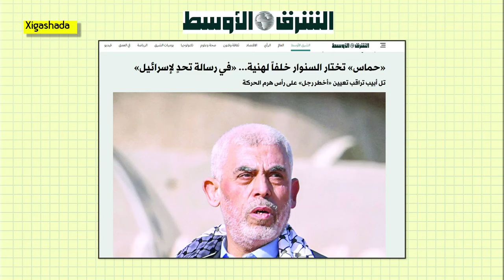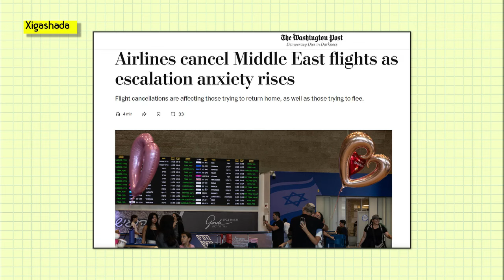DEG DEG; Yahuuda oo kacarootay xilka Xamaaas dhiibtay Yaxye Siinwaar, hogaanka cusub ee Xamaaas oo..